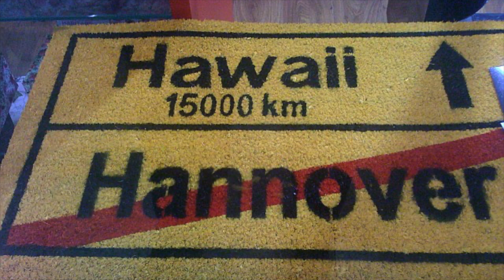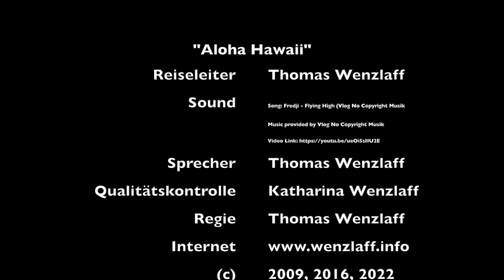Hawaii TOP 6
Reise TOP 6 in HD